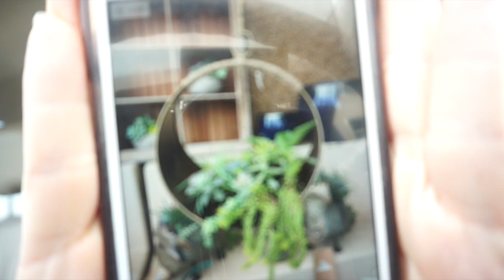Vlerg! Shopping for DIY things, tanning bed fiasco and a small debacle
Hey beeeetch! Lemme know in the comments about the vids I mentioned! I forgot to mention in this video how awesome ur lovely comments were on my last vidja! Thanks u guys for always being so supportive!!!

What I'm wearing:
|Top| target + diy

Whats on my face:
|Primer| none
|Foundation| Mac face and body + L’Oréal fresh wear
|Concealer| none? Maybe? Can’t remember! Lol
|Powder|
|Brows|anastaisa dipbrow gel only
|Eyes|none
|Lips|none

My Camera
My Lighting:
I use different lighting at different times here's links to the 2 different sets I use!

                                                     |FTC|
All opinions in my videos are my own, nothing has been sent to me or sponsored unless I have stated so in the video!

If you don't like my attitude or the language I use, simply DONT WATCH, all negative comments will be deleted and blocked :)